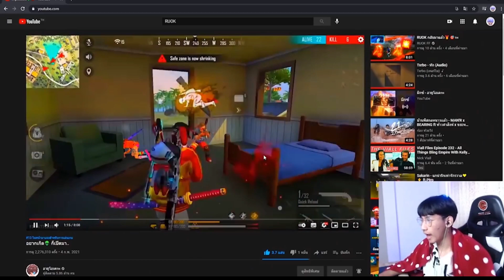সিজন ১ থেকে ৫ পর্যন্ত ইলিয়ট-পাস ব্যাক দিবে Garena free fire 🥺 Old pleyer দের জন্য দুঃখের খবর!